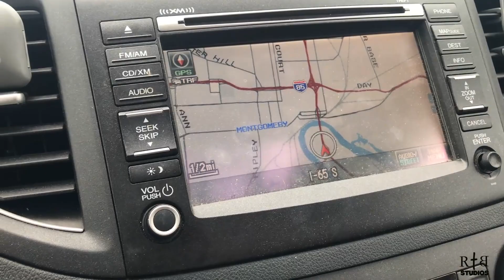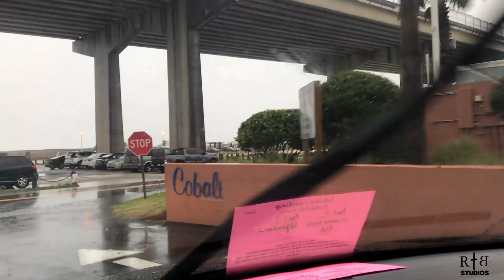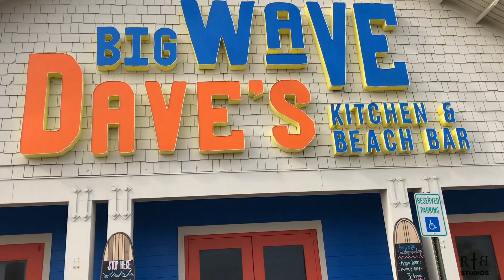Tennessee Shine - Runaway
A VLOG style music video for my band Tennessee Shine, featuring my lovely wife and I as we "runaway" to the beach for a weekend.